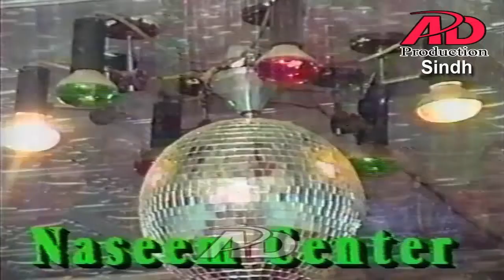Ameeran Bagam Sahra Mitha Manhon Weh Akhyon G مٺا ماڻهون ويهہ اکين جي شانو ۾